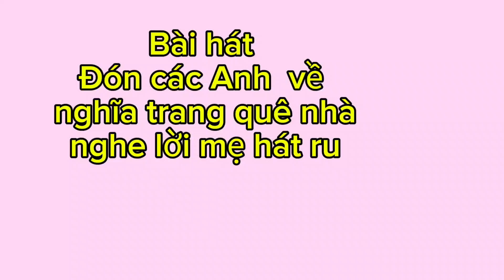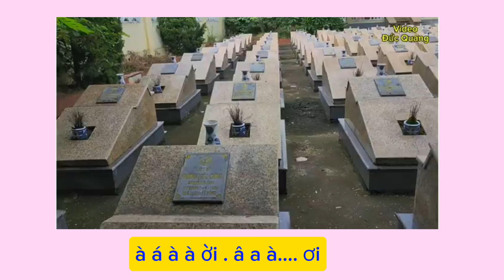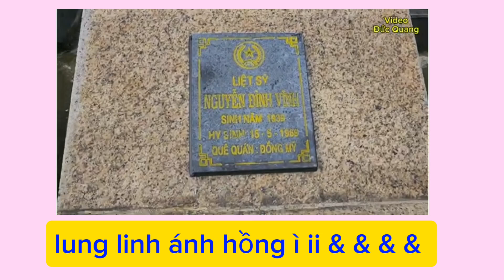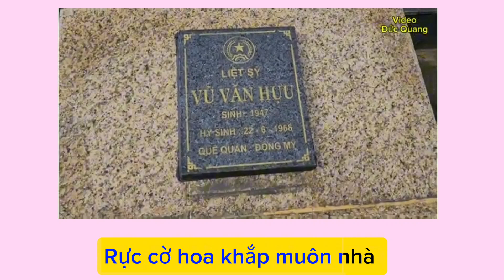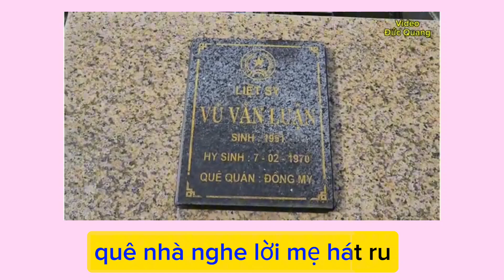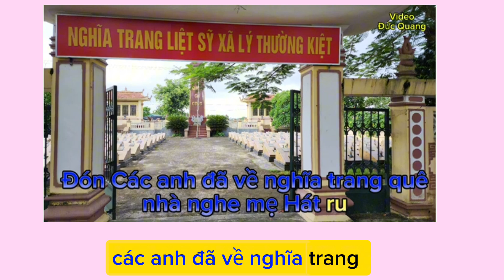27/7 thành Hát Ru Luyện Năm Cung đón các anh về nghĩa trang quê nhà Nhà nghe lời mẹ hát ru